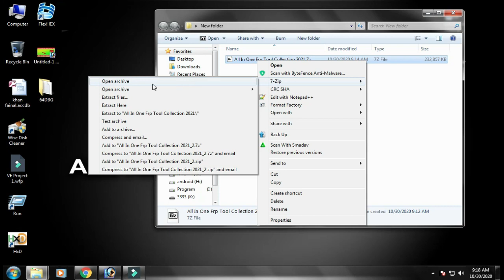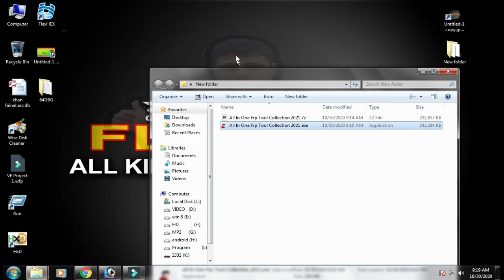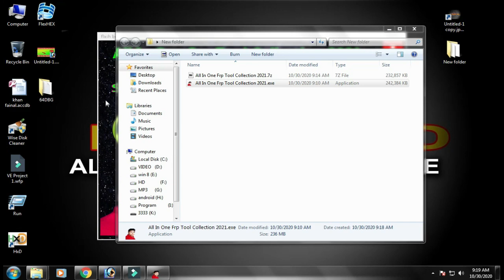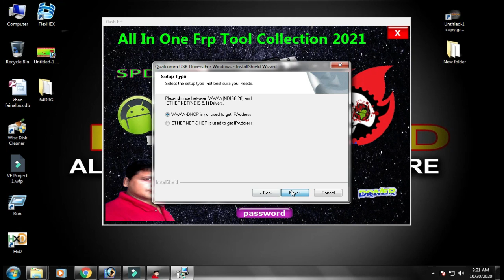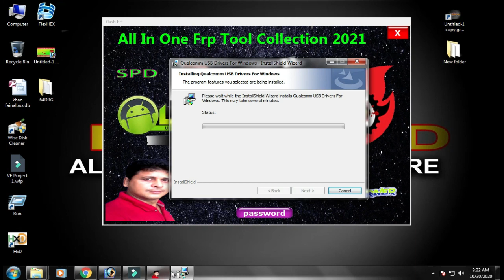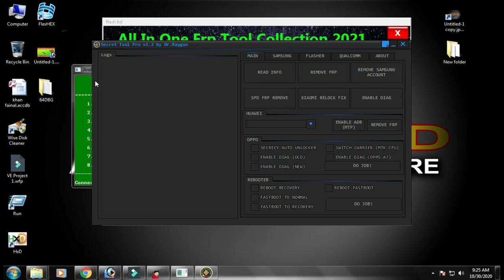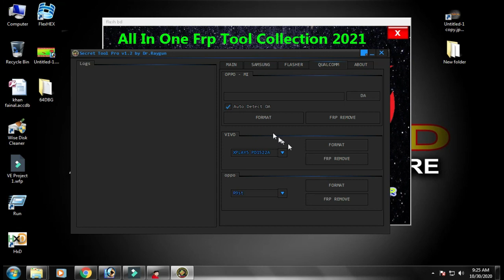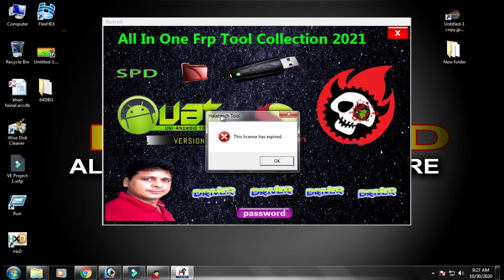All In One Frp Tool Collection 2021 | SPD,Qualcomm,Samsung,MTK,Xiaomi Frp Remove